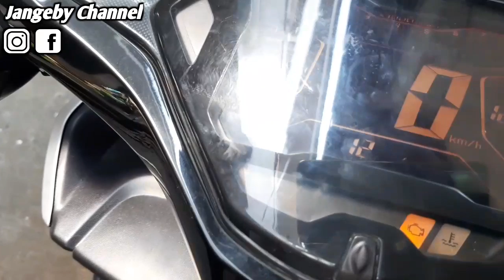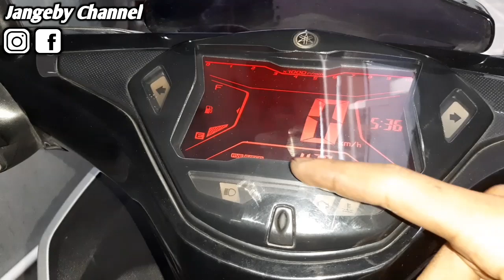GOSONG TERBAKAR.!! PENYEBAB AEROX MUNCUL KODE 12 (Aerox Stater Mati)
Sampe Gosong terbakar.!! Penyebab aerox muncul kode 12 (Aerox stater mati)

Kode 12 ini salah 1 penyebab aerox tidak bisa distarter
Aerox kode error 12 biasanya di sebabkan karna ada kegagalan sistem SMG. Bisa soket terbakar, kabel putus atau hal lainya..
Untuk kejadian di motor ini, soket SMG jelas terbakar. Untuk penyebab pastinya belum bisa diketahui. Yang jelas untuk motor aerox ini sudah mempunyai pengisian yang besar, maka ketika ada arus berlebih soket SMGlah yang biasanya terbakar dan gosong.
Ada yang bilang konsleting terjadi akibat air dan kotoran yang mengendap dalam soket. Gimana menurut kalian bang.?
Silahkan isi dikomentar yaa